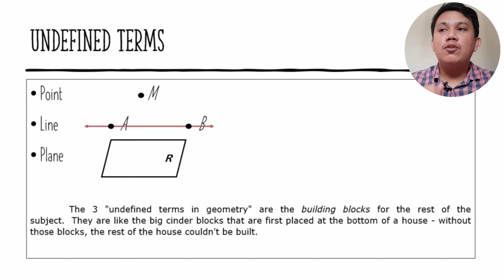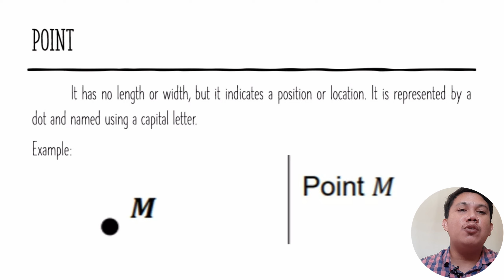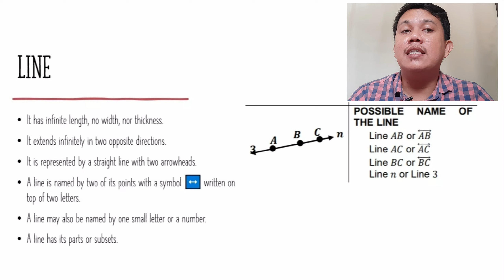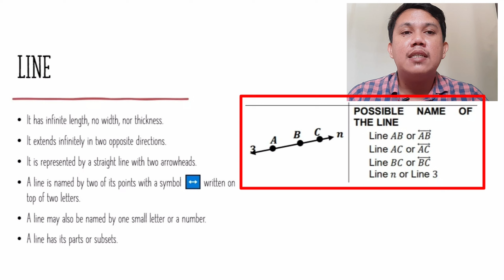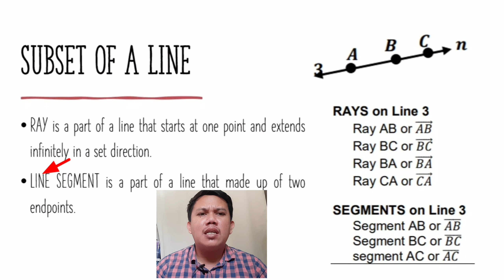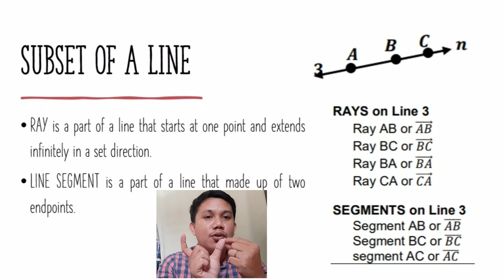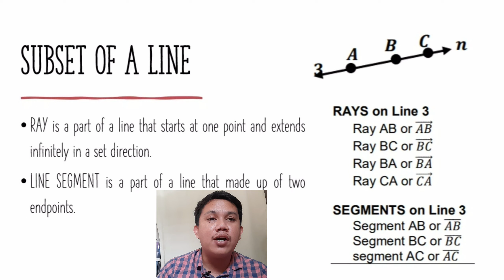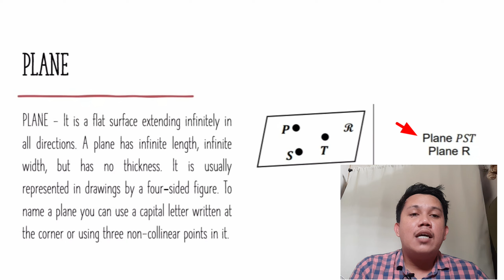UNDEFINED TERMS IN GEOMETRY GRADE 8 MATHEMATICS | GADWIN DC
This a detailed Video Lesson with regards to Undefined Terms of Geometry. It serves as foundation blocks in order for you to continue and appreciate the next lesson.